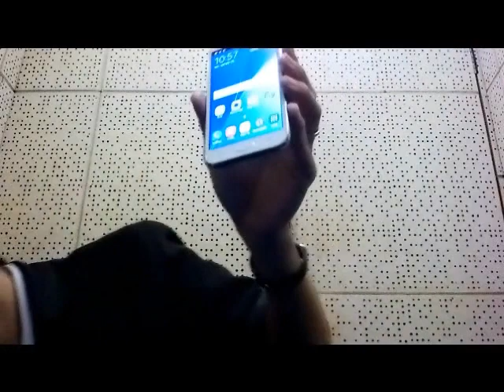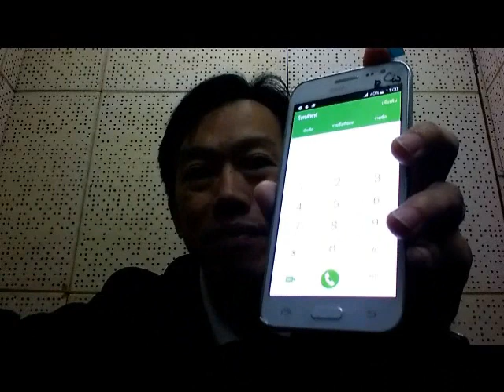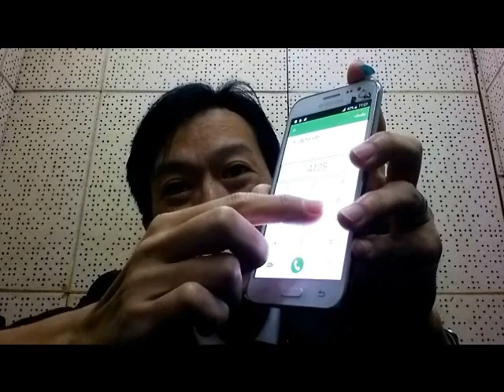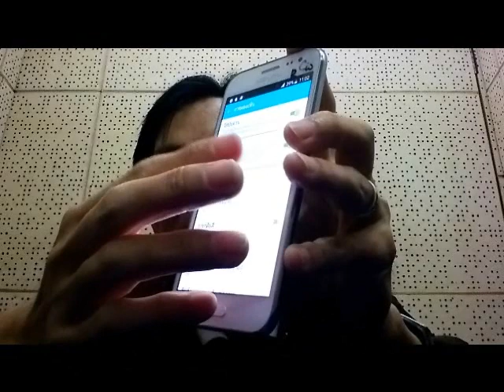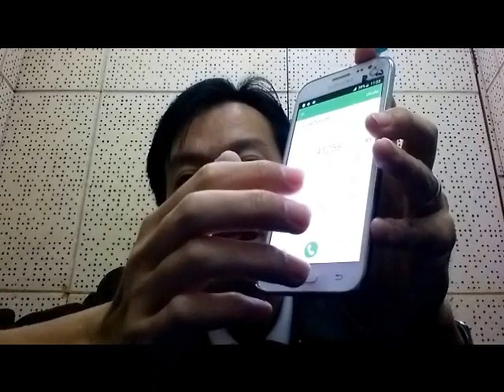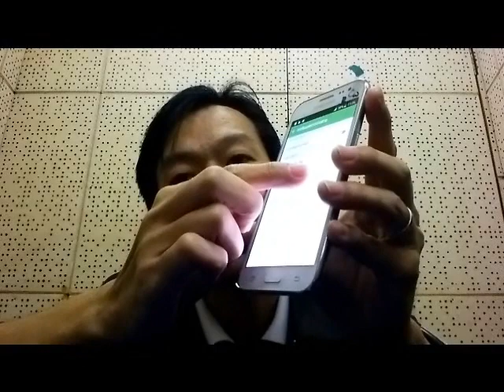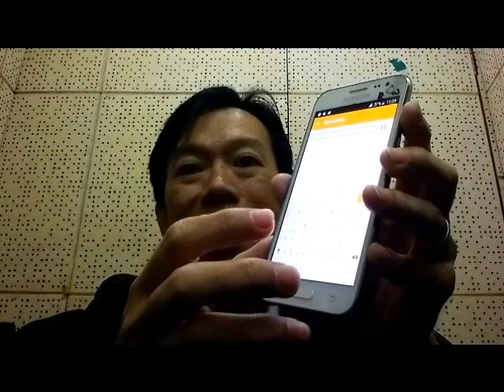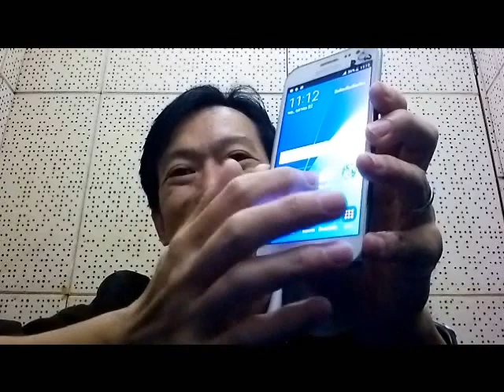Review และแกะถุง Samsung Galaxy J2 แบบบอดๆ กับนายหมอคอม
มาแกะ Smart phone ราคาน่าสนมือใหม่ก็พอควักกระเป๋าหาซื้อได้กับ Samsung galaxy J2 น้องใหม่ในตระกูล J Siries ที่ออกมาในเดือนตุลาคม 2558 ที่ผ่านมา คนตาบอดอย่างผมจะใช้งานได้ดีแค่ไหนคงต้องมาตามรับชมรับฟังกันแล้วละครับว่าน่าซื้อหรือน่าเมินครับผม แต่น่าซื้อครับ...